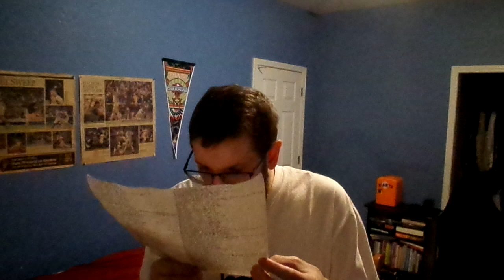I am going to do what's best and most important for me in my life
283 Days Until Year 13 on YouTube for me
417 Days Until Dear Future Me Update 2025
1,806 Days Until I will go to Disney and Universal Parks in Florida
1,808 Days Until My 40th Birthday
5,460 Days Until My 50th Birthday
19,276 Days Until Year 65 and Last Year on YouTube for me